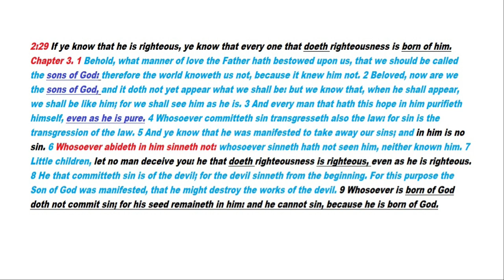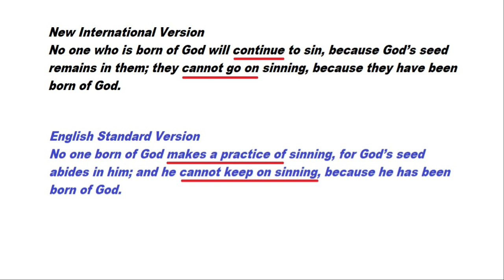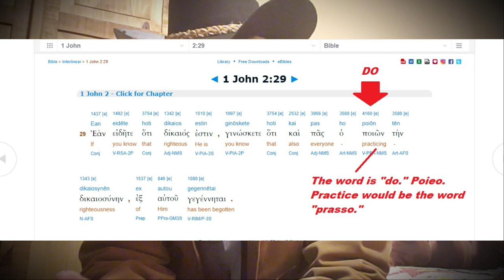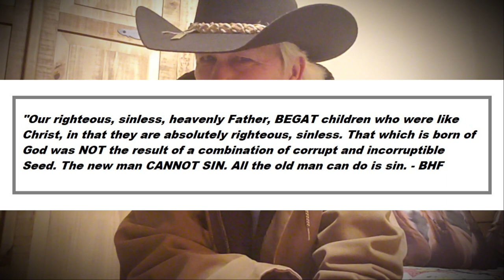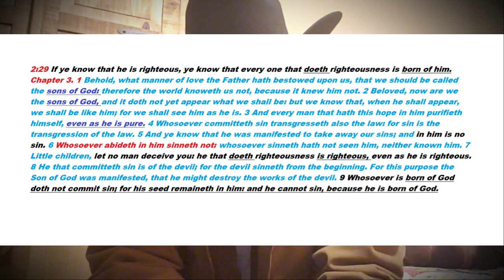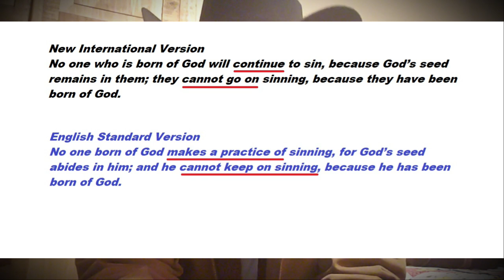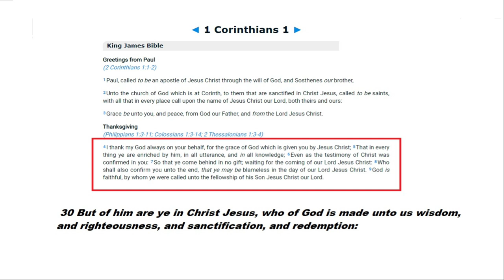1 John 2:29-3:9 - Part 14